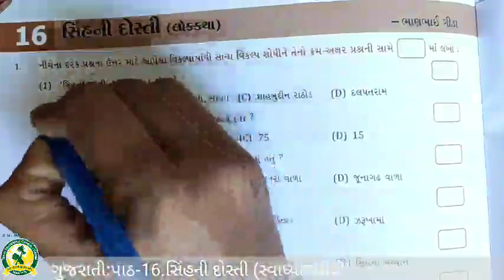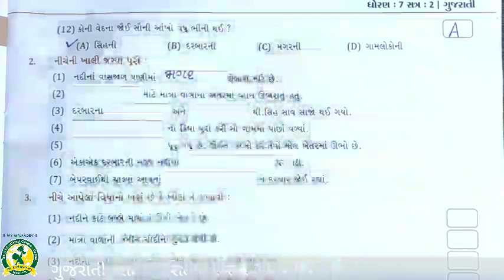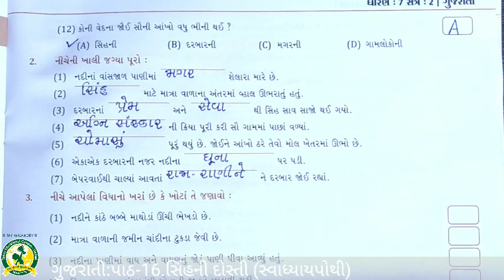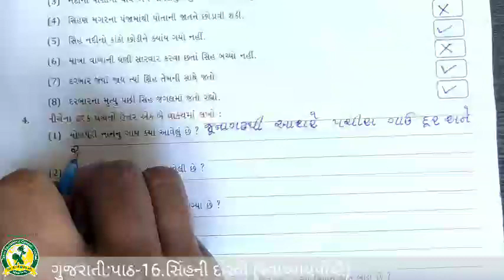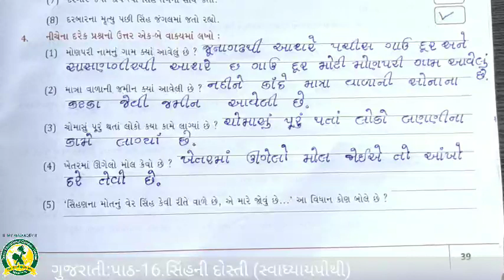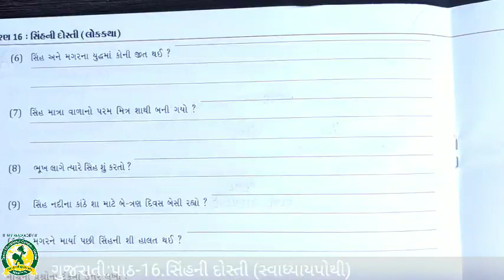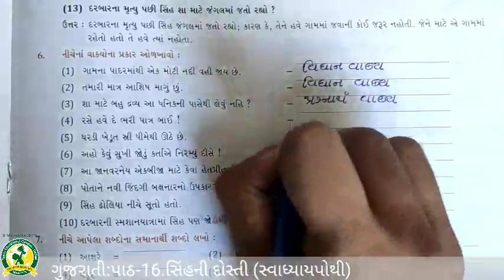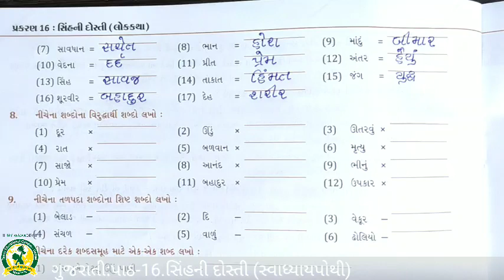ધોરણ- 7 વિષય- ગુજરાતી પાઠ -16 સિંહની દોસ્તી (1 3 2021)